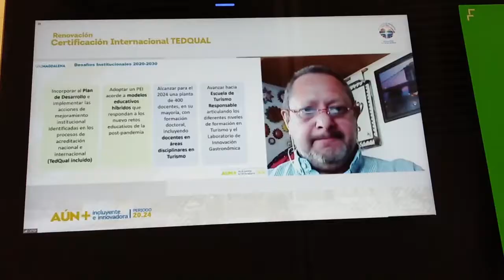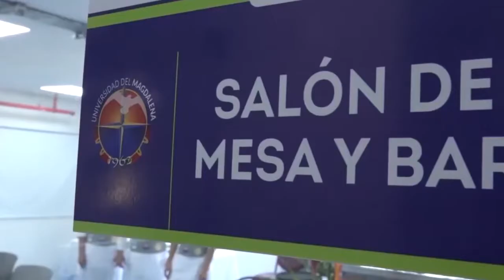BA023_UNIMAGDALENA OBTIENE BALANCE POSITIVO EN AUDITORÍA PARA LA RENOVACIÓN DE CERTIFICACIÓN TEDQUAL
Con miras hacia la renovación del certificado internacional TedQual, otorgado por la Organización Mundial del Turismo y la Fundación THEMIS, la Universidad del Magdalena rindió cuentas sobre las mejoras y avances alcanzados en los últimos dos años en los programas de Tecnología en Gestión Hotelera y Turística, y Administración de Empresas Turísticas y Hoteleras. Luego de tres reuniones virtuales, la Facultad de Ciencias Empresariales y Económicas recibió un balance positivo del auditor Víctor Chalé Gongora que sustenta la calidad de los procesos académicos y administrativos.